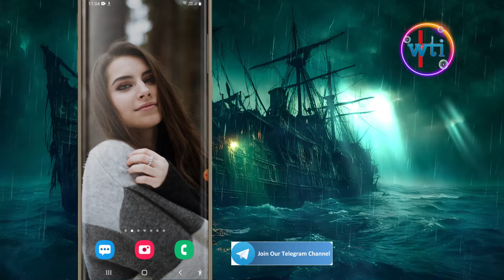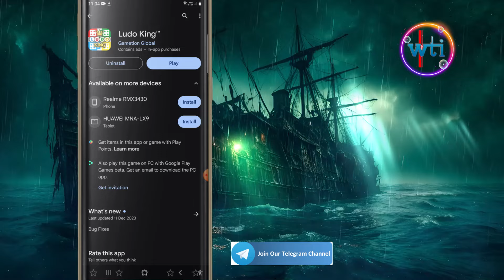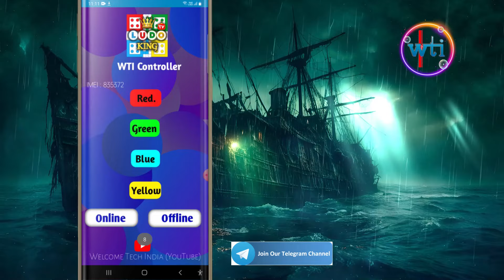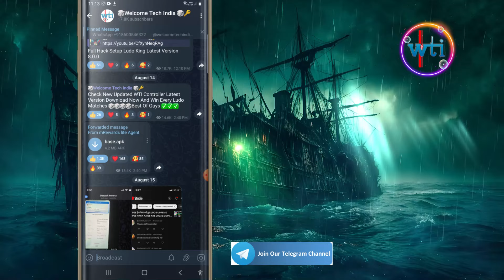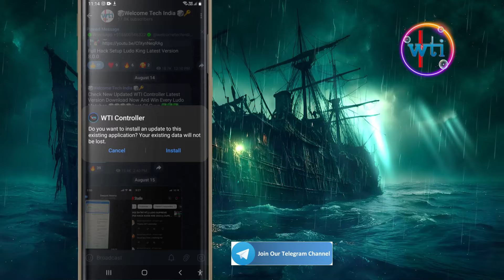🔴Ludo King Controller Hack 2024 😱 Ludo King Online Hack Latest version | Ludo King Mod |King Patcher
Ludo King Controller Hack 2023 😱| Ludo King Online Hack Latest version | Ludo King Mod |King Patcher

Ludo King Se Paise Kaise Kamaye | How To Earn Money From Ludo King | Ludo Se Paise Kaise Kamaye

BY WELCOME TECH INDIA
In  this video I will show you how to hack  Zupee Suprere Game  with latest version if you all guys want this mode APK

WTI HACK LUDO GAME || WTI LUDO HACK || BY WELCOME TECH INDIA

Your Queries ✓✓

Ludo King ko Hack Kaise Karen | How to hack ludo king | How to win ludo every time | ludo king hack

ludo king,ludo king hack,how to hack ludo king,ludo king hack online,ludo king game,ludo king ko hack kaise karen,how

Keywords-:

ludo king se paise kaise kamaye bank account
ludo king se paise kaise kamaye paytm mein transfer kaise karen
ludo king se paise kaise kamaye withdrawal
ludo king se paise kaise kamaye sidhe bank account me

ludo se paise kaise kamaye bina paise lagaye

ludo se paise kaise kamaye free mein